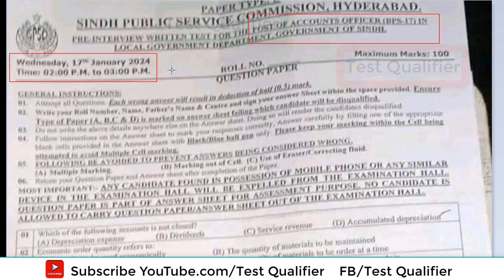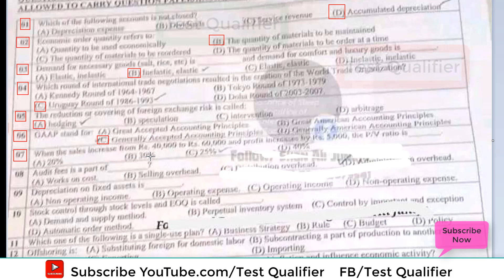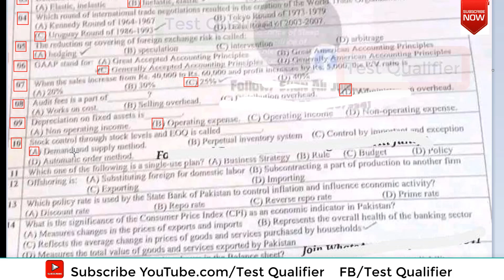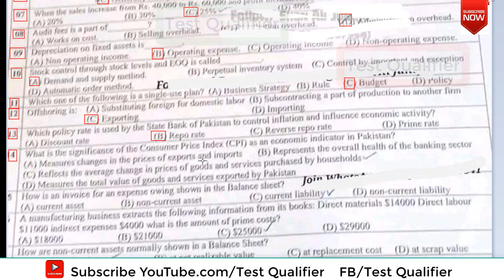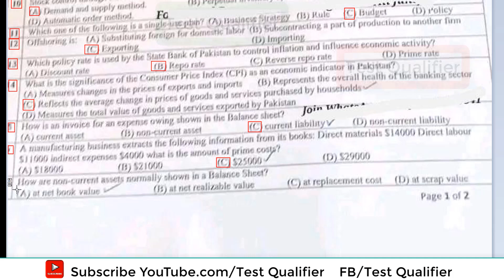Accounts Officer (BPS-17) Part#01 D/17/01/2024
YouTube.com/@Testqualifier